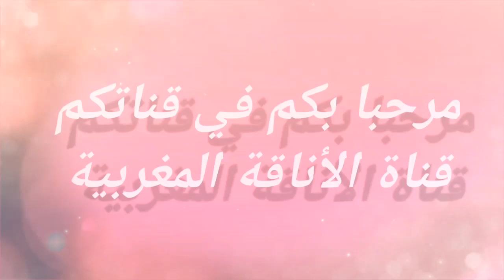بغيتي تخيطي جلابة هماوية وبغيتي تعرف الجديد فالخياطة ؟ اليوم جبتلك أخر ماكاين فالخياطة وتناسق الألوا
أحدث التصاميم للجلابة المغربية الصيفية وبأخر ما كاين فالخياطة بمختلف أنواعها  والدارجة عالموضة
جلابة العيد 2020
جلابة بالقفطان 2020
جلابة بالراندة 2020
جديد راندا 2020
جلابة الحضور 2020
الوان جلابة 2020
Jalaba Marocain 2020
Djellaba2020
Jadid jalaba 2020
Modilat jalaba 2020
Jelaba 2020
Jellaba2020
Jlaba2020
djellaba marocaine 2020
Model jelaba 2020
Jalaba makhzania2020
جلالب 2020
 Alwan jalaba 2020
موديلات جلابة 2020
جلابة
موديلات جلالب 2020
جلالب رمضان 2020
Jelaba 2020
Djellaba
jalaba 2020,
jellaba ramadan 2020,